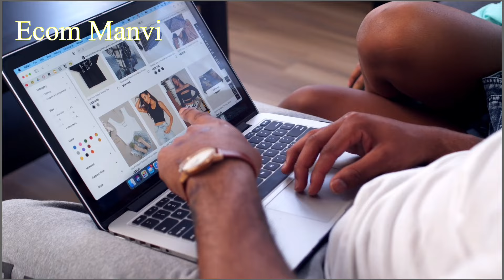Stop Losing Money |Set Your Selling Price Correctly on Amazon & Flipkart and Meesho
Learn how to set the perfect selling price for your products on Amazon and Flipkart to guarantee profits after accounting for all expenses! In this video, I’ll break down the key costs you must consider—from shipping fees to platform commissions—and show you how to calculate your ideal price to stay ahead of the competition. Don’t miss out on these expert tips to maximize your earnings.